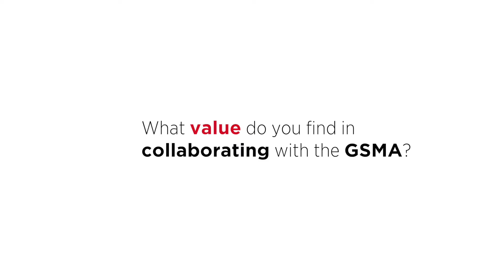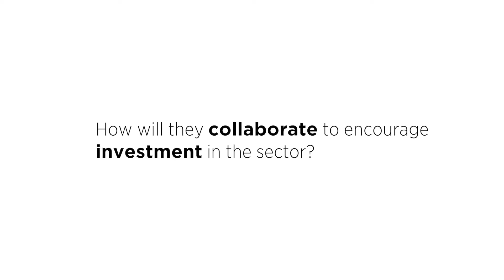MWC18MP : Interview with His Excellency Ghazi Al Jobor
His Excellency Ghazi Al Jobor enlightens us on the value he finds form collaborating with the GSMA, the health of the mobile industry and the need for collaboration to encourage investment.